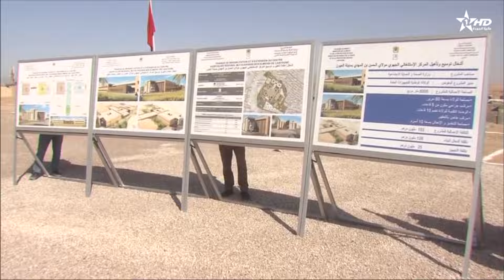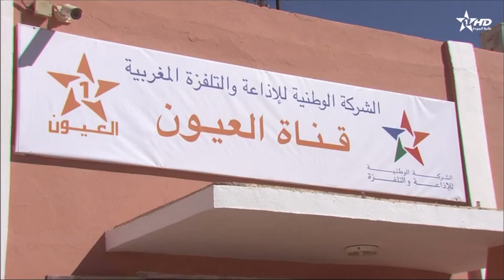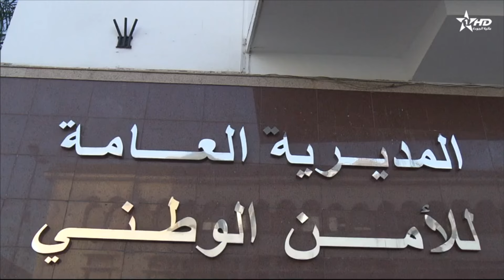Telediario Al Aoula du 07/11/2024